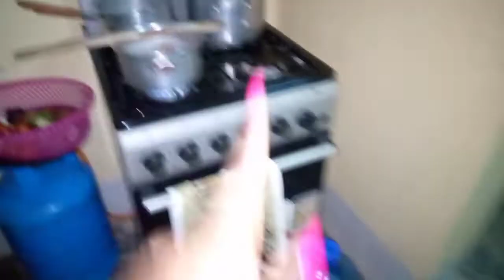My Humble Beginning/ a simple Village Bedsitter life/First house after moving out of home